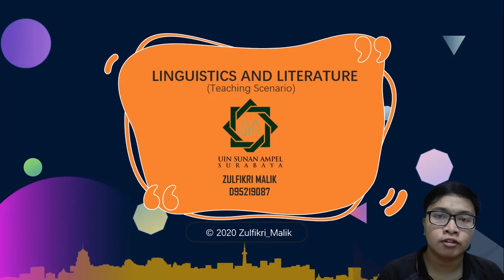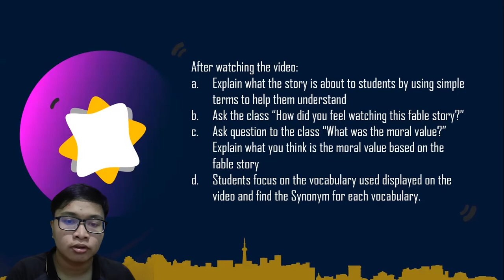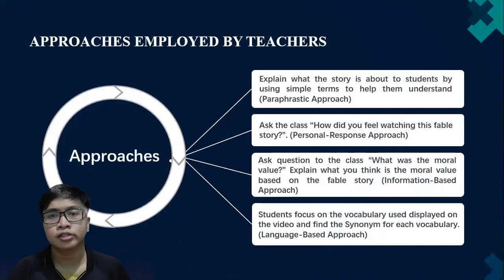Teaching Scenario of Literary Work By Zulfikri Malik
Heyyoo Fikrierss!
This video was created to support my literature assignments

If you want to request and give suggest in my next video you just send your request and suggest to my email